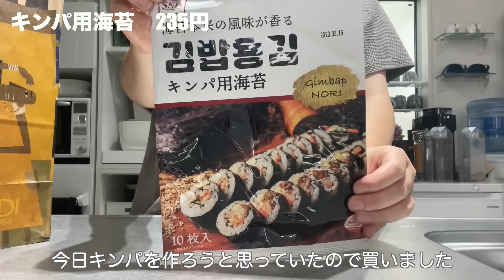【不妊治療】誘いを断るもモヤモヤ/少し吹っ切れた夏/もうすぐ採卵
2020年の年末に退職し、18年のバリキャリから主婦へ。
今は不妊治療を中心に動画を投稿しています。
2018年4月〜排卵検査薬・基礎体温での自己流タイミング開始
2019年8月〜クリニック受診、排卵誘発剤でのタイミング法、人工授精開始
2020年7月〜不妊治療を中断しお休み期間に入る
2020年12月　退職
2021年3月〜不妊治療専門クリニックへ転院し体外受精へ
2021年7月　採卵
2021年10月　移植後化学流産
2021年11月　人工授精へステップダウン
2022年4月　2度目の体外受精へ